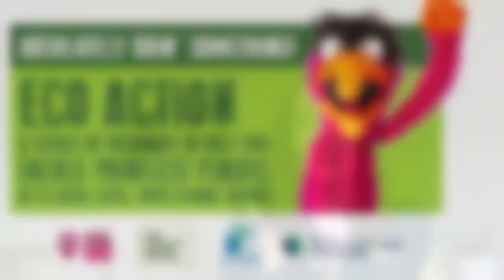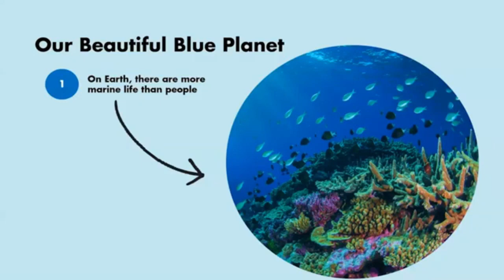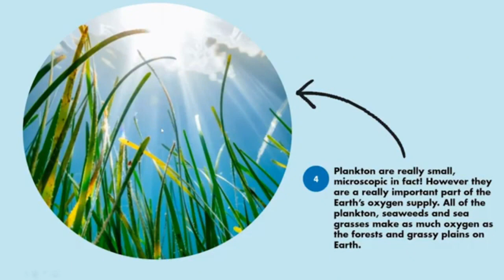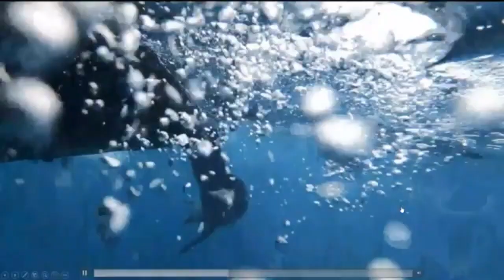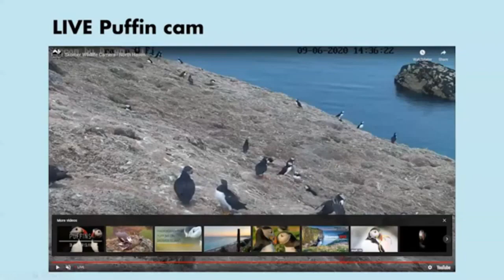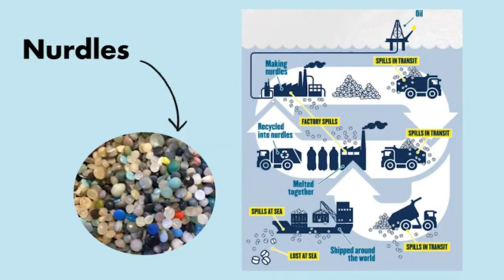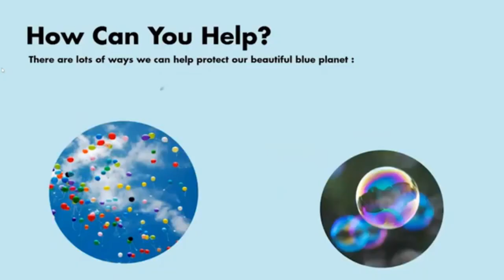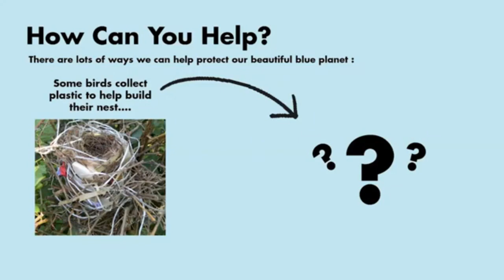Single-Use Plastic Impact on Marine Wildlife with Lizzie Daly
This is the first of a short series of Tackling Plastic webinars from Eco-Schools NI, part of Keep Northern Ireland Beautiful.

Lizzie Daly, wildlife explorer and TV presenter, will provide a virtual tour of her experiences with plastic and wildlife from around the world. In this webinar, we’ll be learning about the impact of plastic on our oceans, marine species & different types of plastic. Plus, we deep dive into how plastic features in our own natural habitat in and around our homes.

This webinar was recorded on 09th June 2020.  The Tackling Plastic webinar series is funded by the Department of Agriculture, Environment and Rural Affairs.